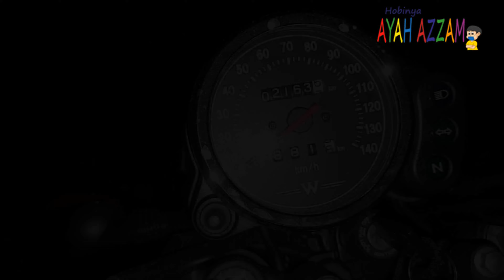Lanjut Turing 1200KM Kawasaki W175TR Jogjakarta - Semarang - Jakarta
Desember 2022 kami turing dengan motor Kawasaki W175TR. Rencananya jalur yang kami lewati adalah Jakarta Bandung Tasikmalaya Jogja dan Semarang kemudian kembali ke Jakarta.
Dari Jogjakarta kami melanjutkan perjalanan menuju Semarang, hanya saja kami start dari Klaten dan mengikuti Google Maps. Ternyata Google Maps mengarahkan perjalanan ke Semarang melalui Salatiga dengan menyisiri Kaki gunung Merapi. Wah seru banget. Jalan yang sama sekali tidak pernah kami lalui. Untung saja kami menggunakan motor Kawasaki W175TR jadi jalan ini enteng banget dilewati.
Mohon maaf ya Kak jika kualitas videonya kurang bagus, kedepannya akan saya perbaiki.

Saya suka otomotif, kucing, ikan, desain, traveling dan mencoba hal - hal baru.
Jadwal tayang.
Kamis    : BELAJAR LISTRIK 16:00 WIB Terbit kalau gak sibuk ngurusin motor.
Sabtu     : OTOMOTIF 10:00 WIB Konten yang wajib terbit.
Minggu  : QUALITY TIME (Jalan - jalan / review apa saja / ikan / aquascape / hobi - hobi lainnya) 16:00 WIB Terbit kalau ada bahan.